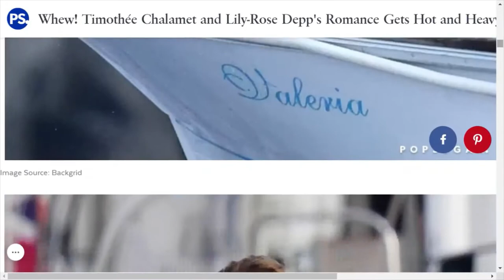Scrolling Timothée Chalamet and Lily-Rose in Italy with Jasper Spicero in the Background